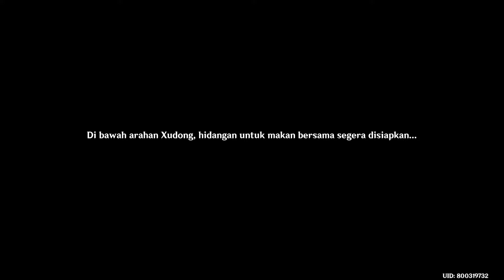Quest Dunia ( Reputasi ) : Gourment Supremos: Pentingnya Makan dengan Baik - Genshin Impact